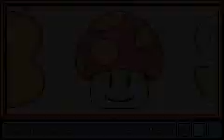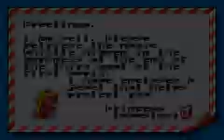Super Maros Bros 3 SMA4 World 6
Mario and Luigi are hard at work trying to traverse the fields of Ice Land. Heeding Peach's warning and making their way past the stages and fortresses as well as having a lucky find, they reach the next castle and airship where they battle Lemmy Koopa